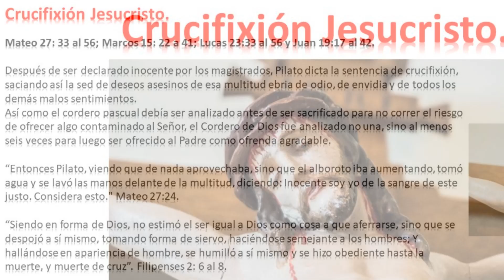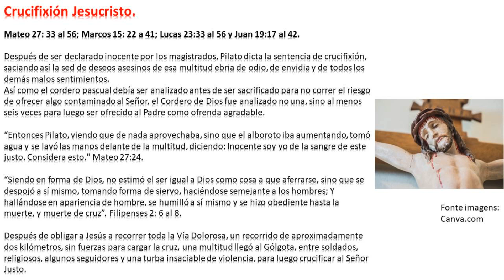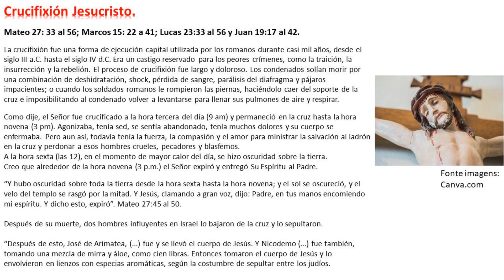Crucifixión de jesucristo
Profesor, escritor Ozair da Silva Mota. Licenciada y Magíster en Química por la UFPR, Especialista en Psicopedagogía y Educación y Magíster en Teología. En esta serie de videos analizo los acontecimientos y milagros en las últimas horas de Jesucristo.
Entre los temas tratados se encuentran:
Contando el tiempo por los judíos en los días de Jesús.
Prisión de Jesucristo
Juicio de Jesucristo - Parte 01. Anás juzga.
Juicio a Jesús – Parte 02. Caifás y el juez del Sanedrín.
Juicio de Jesús – Parte 03. Pilato y Herodes juzgan.
La flagelación de Jesús
¿Por qué hubo que azotar a Jesucristo?
Juicio de Jesús – Parte 04. Sentencia Final.
Crucifixión Jesucristo.
Oscuridad sobre la tierra en la crucifixión de Jesucristo.
Además del dolor físico en la Pasión de Cristo.
¿Por qué Jesús fue coronado de espinas?
El velo rasgado de arriba a abajo en la muerte de Cristo.
El terremoto sobrenatural ante la muerte de Jesucristo.
Apertura de los sepulcros y resurrección de los santos en la muerte de Cristo.
Crucificado y no apedreado. ¿Por qué?
Judíos y romanos crucificaron a Cristo. ¿Por qué esta unión?